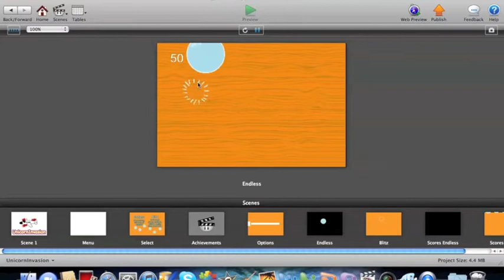Bubble Popper Trailer